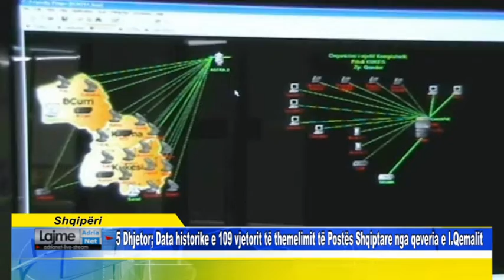5 Dhjetor Data historike e 109 vjetorit të themelimit të Postës Shqiptare nga qeveria e I Qemalit